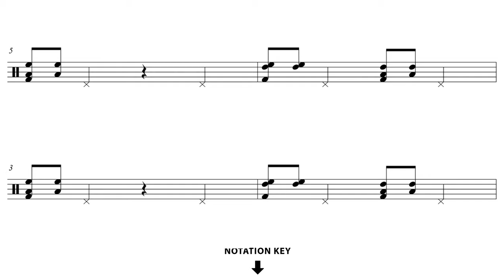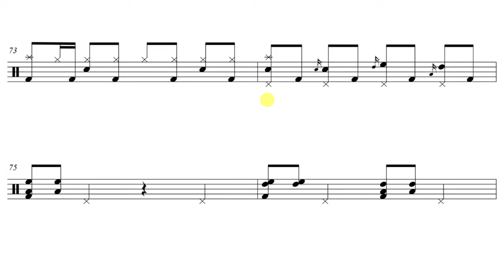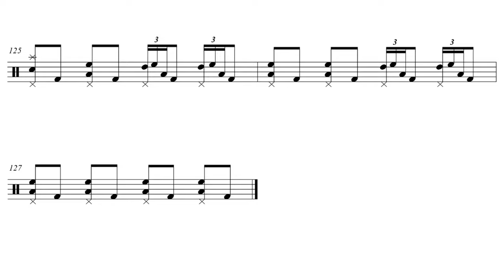Ozzy Osbourne - Crazy Train [DRUM SCORE + MUSIC]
This video features interactive sheet music for Crazy Train - Ozzy Osbourne